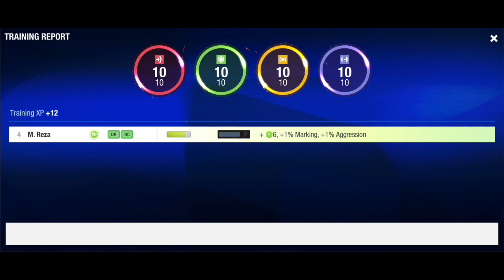PRO TIPS for the first few days of the season in Top Eleven 2024